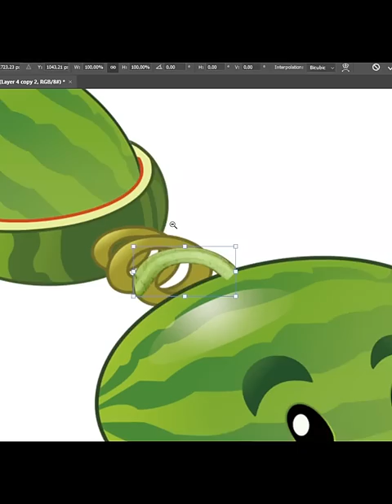Melon-Pult - Plants Vs Zombies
Title : Melon Pult - Plants Vs Zombies
Editor : MrToon

Hello, fellow Plants Vs Zombies enthusiasts and art aficionados! Are you ready for a visual journey that combines the world of gaming and art? If so, you've come to the right place. In this video, we're going to take you on an artistic adventure like no other. Get ready to witness the creation of a stunning piece of artwork that brings the iconic "Melon-pult" from Plants Vs Zombies to life in a hyper-realistic speed art masterpiece.

This video is all about celebrating the fusion of creativity, gaming, and artistry. We'll be showcasing the process of creating a realistic illustration of the "Melon-pult" character from the beloved game, Plants Vs Zombies. This isn't your ordinary speed art; it's an exploration of how art can breathe life into virtual worlds.

Join us as we dive into the world of artistry and uncover the secrets behind translating a digital character into a lifelike, hand-drawn masterpiece. We'll walk you through each step of the creative process, from initial concept to the finishing touches, and provide insights into the techniques and tools used to achieve realism.

In this video, we'll reveal the artistic techniques and tools used to create this realistic rendition of the "Melon-pult." You'll gain valuable insights into the world of traditional art, from selecting the right paper and pencils to mastering shading and blending techniques. Whether you're an aspiring artist or simply curious about the artistic process, there's something here for everyone.

The "Melon-pult" is an iconic character in Plants Vs Zombies, known for its distinctive appearance and powerful attacks. We chose this character because of its visual appeal and the challenge it posed in translating its digital design into a lifelike illustration. We're excited to showcase the character's uniqueness and bring out the details that make the "Melon-pult" special in the world of Plants Vs Zombies.